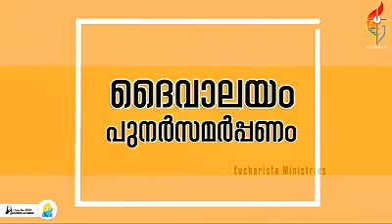Story of Bible - Eucharists Ministry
Malankara orthodox church